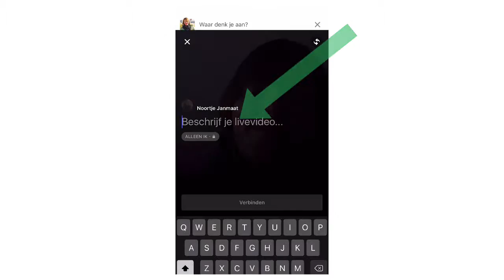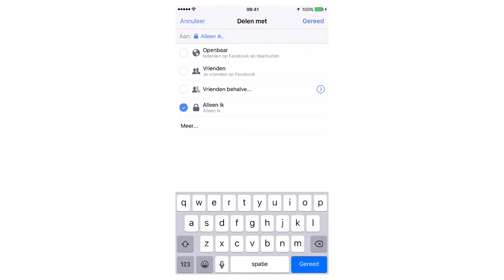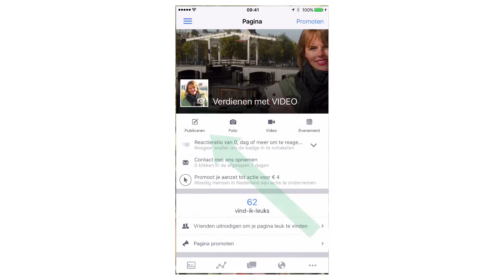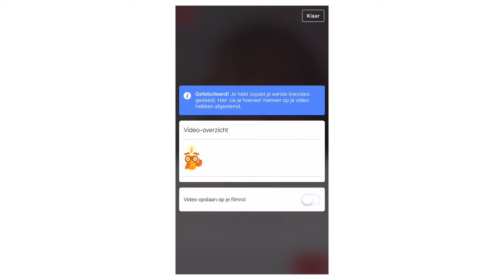Facebook Live: alles wat je moet weten over Live Video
Ben jij zelfstandig ondernemer? Heb je een iPhone en zit je op Facebook? Wil je in meer tijdlijnen van volgers verschijnen, beter zichtbaar worden en op die manier gemakkelijker klanten krijgen? Ga Facebook Live gebruiken voor je bedrijf.

Wil je weten hoe je je eerste Facebook Live uitzending maakt en waar je precies op moet letten? Na het bekijken van deze video en het lezen van dit artikel weet je álle ins en outs over Facebook Live.

Business coach Noortje Janmaat van Verdienen met VIDEO leert zelfstandig ondernemers, zoals coaches, trainers en adviseurs, hoe ze met hun eigen iPhone video's maken, zodat ze online beter zichtbaar worden en gemakkelijker klanten krijgen.

Ze helpt ondernemers om op een authentieke en strategische manier de juiste online marketing tools in te zetten om hun producten en diensten beter te lanceren en te verkopen via het internet.

Mis niet langer de nieuwste video's van Noortje Janmaat van Verdienen met VIDEO